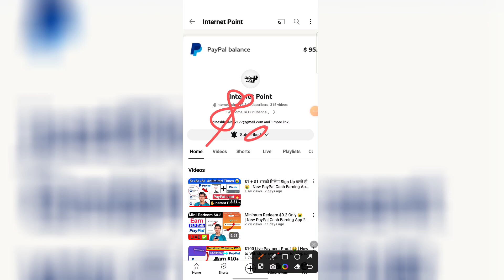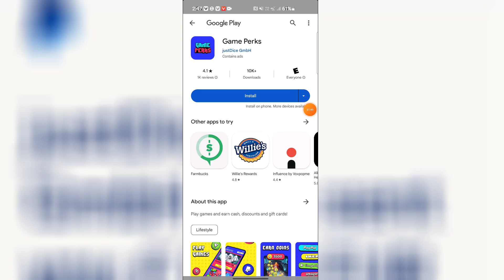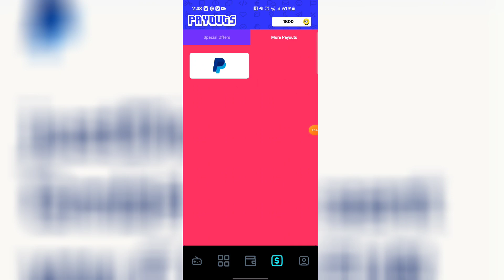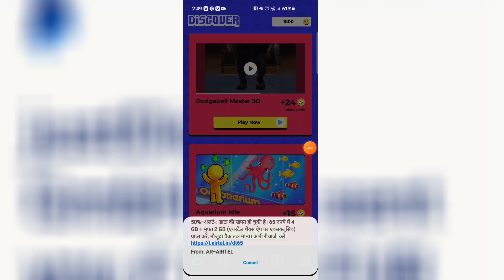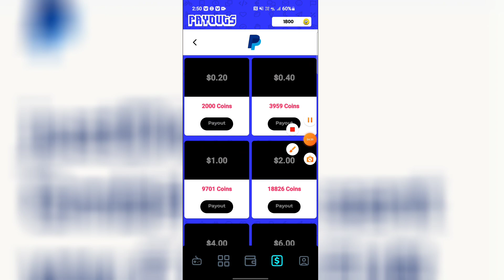Sign Up करते ही PayPal में मिलेंगे $2 (₹160) 🤑 | New PayPal Cash Earning App 2023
$1 + $1 सबको मिलेगा Sign Up करते ही 🤑 | New PayPal Cash Earning App 2023 | Paypal earning app today

Join To Walk and Earn 🤑

Follow Your Brother!